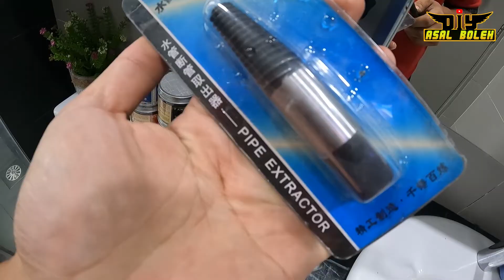PIPE EXTRACTOR | Cara Keluarkan Paip Patah Dalam Dinding